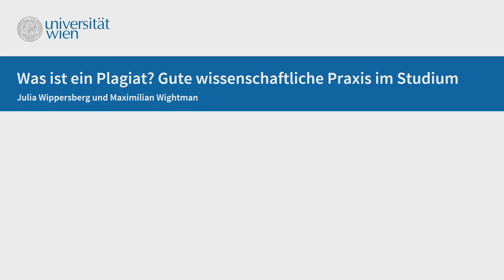06 Was ist ein Plagiat